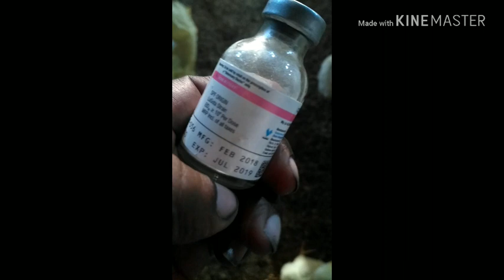7 days Ranikhet or Newcastle disease vaccination day in Fortune Farm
Fortune Farm daily updates

Newcastle disease or Ranikhet vaccination day